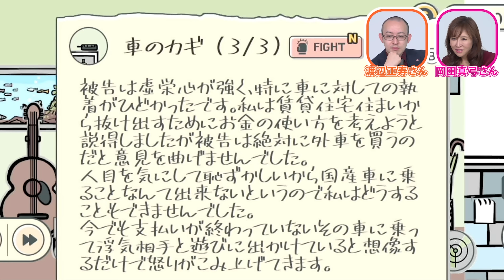【浮気あるある】夫が妻と行った場所に不倫相手を連れていく理由は？離婚を成功させるゲームを探偵と一緒にプレイ【ゲームさんぽ／私の離婚ストーリー②】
探偵が自宅で不倫調査をしたらどうなるのか？配偶者の不倫の証拠を見つけ出し、うまく離婚を成功させるアドベンチャーゲーム『私の離婚ストーリー』を、総合探偵社MRのお二人と一緒に"クリア"までプレイします！第二回は夫の浮気現場を発見…？証拠写真の撮り方や男性の心理など、探偵コンビが様々な角度から見ていきます。

【岡田 真弓（おかだ・まゆみ）】
探偵、実業家。株式会社MR代表取締役。夫の浮気がきっかけで探偵業に興味をもつ。本作も強気の姿勢で夫の不倫を突き止める！

【渡辺正寿（わたなべ・まさとし）】
株式会社MR 調査部責任者。探偵学校の先生。妻の浮気調査にハマる探偵。ダイエットしたそうで、渡辺さんは「何でもいいので夢中になること。食事の回数や間食が減る」と話していました。

▼目次
00:00 前回のあらすじ
00:51 黄色いバラでファイト
02:23 録音器を設置
04:05 尾行するならこの日！
05:09 会社は浮気を隠しやすい？
06:17 8割はやり直し希望
12:36 衝撃なものを目撃・・・
21:12 コーヒー屋から重要証言が
23:05 決定的な証拠をゲット
24:06 夫に録音機がバレる・・・
25:42 ED &次回予告